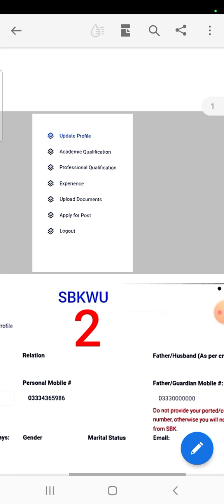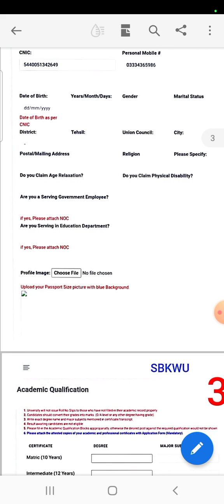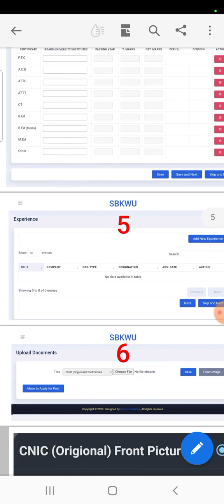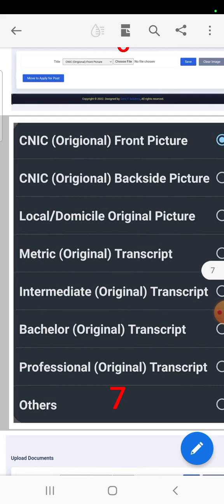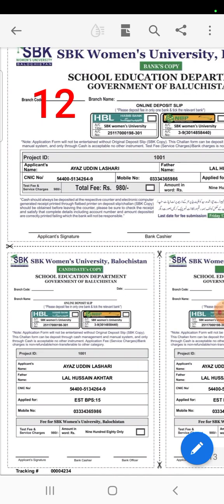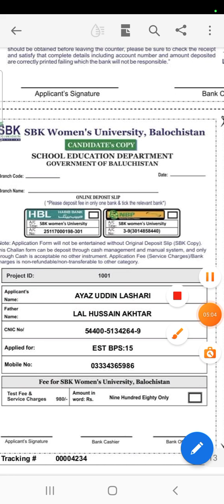how to apply online education jobs 2023 !!balochistan education jobs 2023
#how to apply online education jobs balochistan 2023
## how to apply online school education department balochistan  jobs 2023